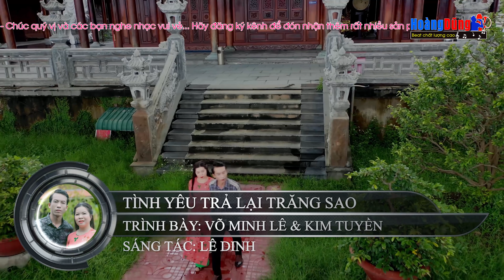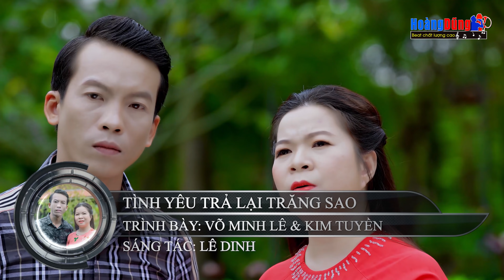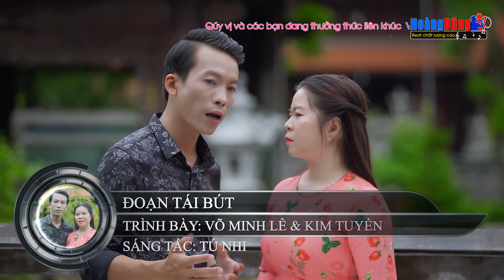Võ Minh Lê Kim Tuyền Vol 11 -Tình Yêu Trả Lại Trăng Sao..Những Bài Bolero Sến Xưa Đỉnh Cao Nhất 2021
Beat chất lượng cao xin mời quý vị và các bạn cùng thưởng thức tác phẩm:

Tracklist